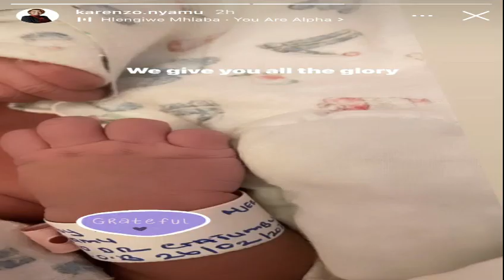Karen Nyamu, Samidoh celebrate daughter's 1st birthday in style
Nyamu welcomed her second child with Samidoh on February 26, 2022
Mugithi singer Samidoh Muchoki and his baby mama nominated senator, Karen Nyamu have celebrated their daughter as she turns one year old.
Samidoh on his instagram stories wrote a brief yet on point saying, “Happy birthday my little one.”
Karen Nyamu on the other hand shared photos of her enjoying time with her daughter who was evidently in a cheerful mood.
Nyamu said her daughter was one of the reasons for their happiness adding that she was destined for greatness.